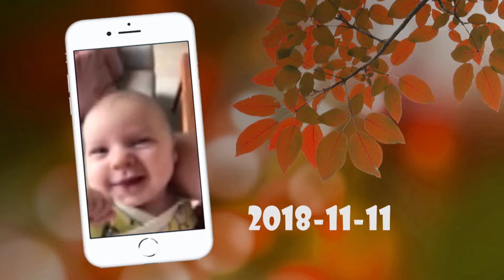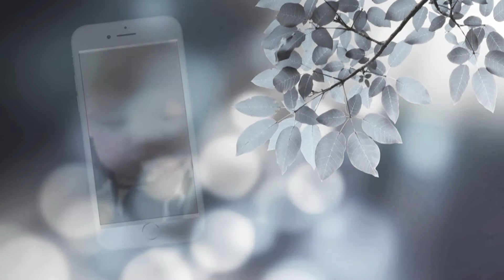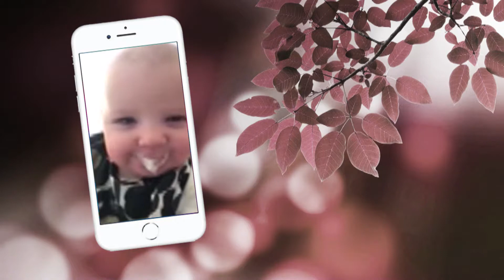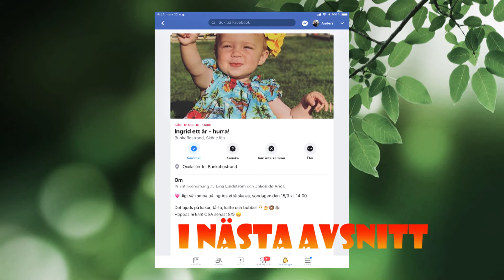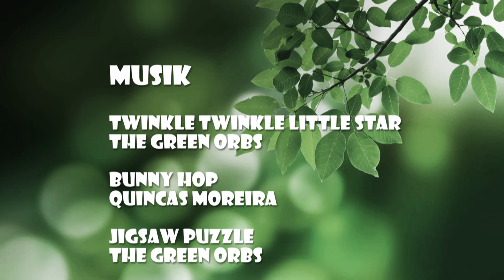Ingrid - Första året